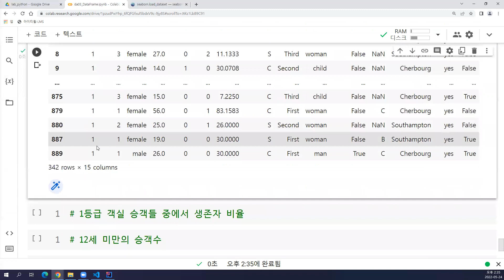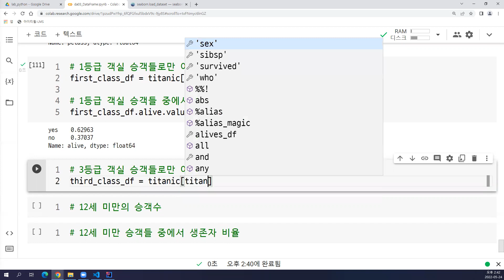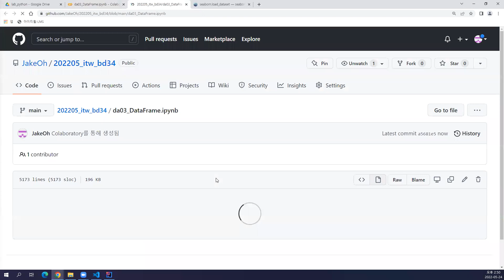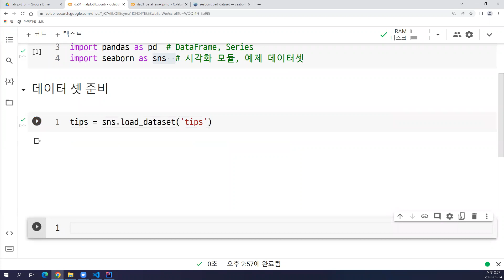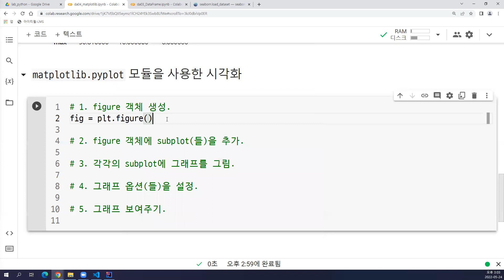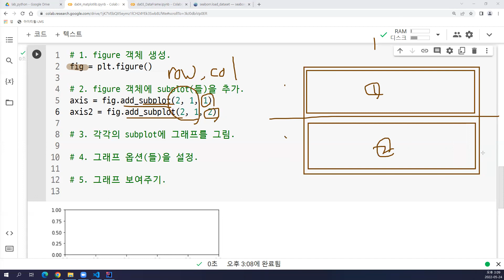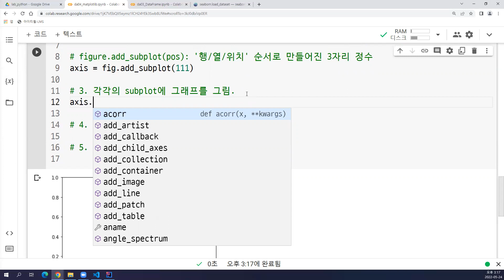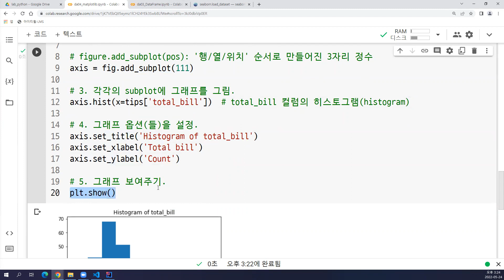2022-05-24 #5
Python, pandas, Series, DataFrame, matplotlib